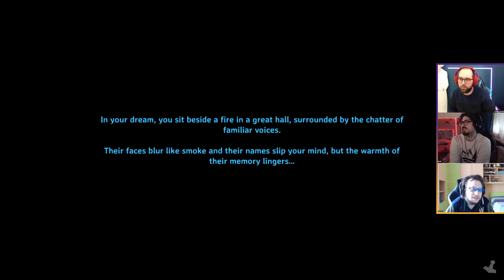Siamo Farmerini Ma Spacchiamo Anche i Cubi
Streamer: Moro

Gioco: Valheim